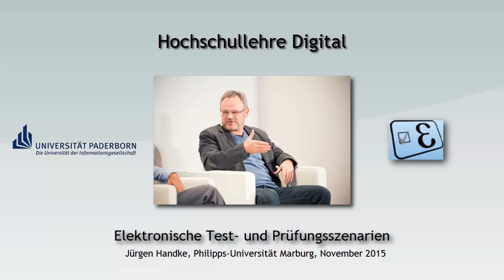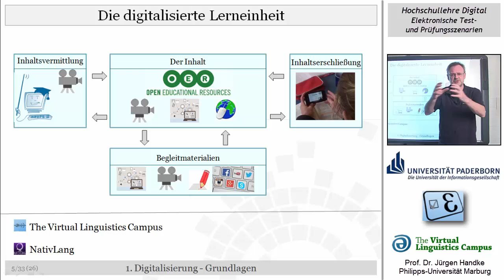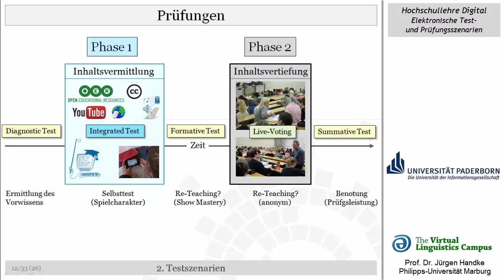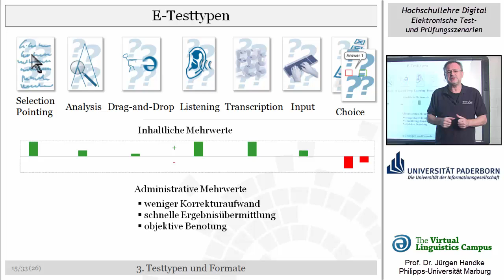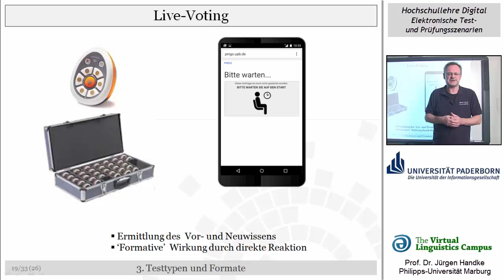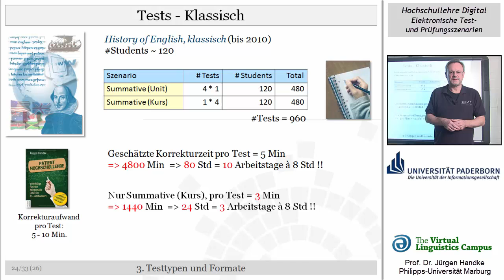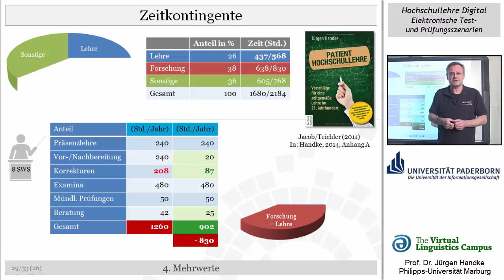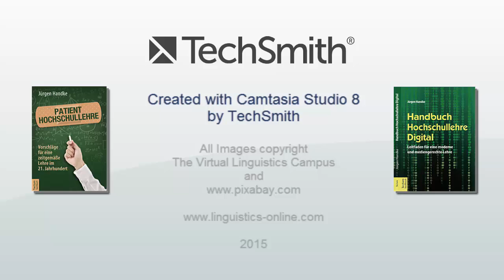Digitale Test- und Prüfungsszenarien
This web video lecture is a compact reproduction of the Keynote given at "e-Prüfungs-Symposium -ePS", University of Paderborn 2015. It discusses the central principles of e-assessemt, its benefits and drawbacks and exemplifies e-test formats using the scenarios of the Virtual Linguistics Campus.